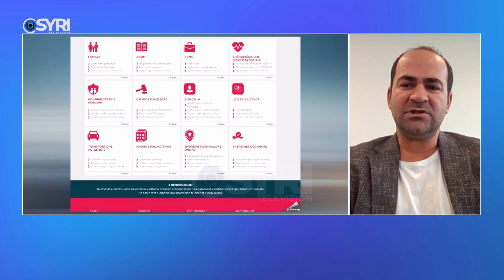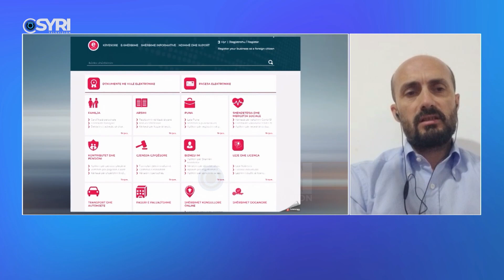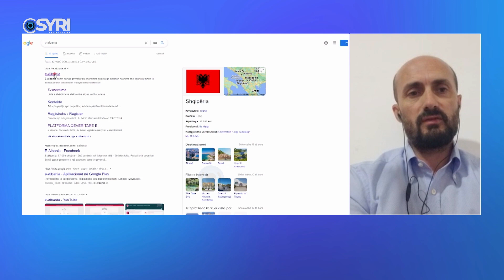KAFE SHQETO/ Sulmi kibernetik nga Irani, Semanaj: Rasti i Shqipërisë i vetmi në botë ku ra shteti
KAFE SHQETO/ Sulmi i faqeve zyrtare nga Irani, Besmir Semanaj: Hakerimi i Shqipërisë është i vetmi rast në botë, ku ra shteti (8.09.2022)
Të ftuar: Besmir Semanaj dhe Ergys Muzhaqi